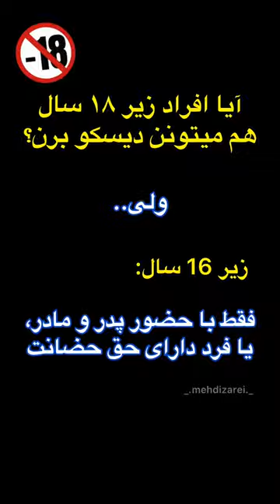ديسكو هاى آلمان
يه سرى اطلاعات مفيد و كاربردى راجب